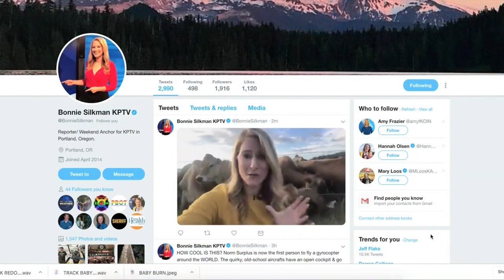Mooving moosic: Oregon dad serenades herd of cows with saxophone in McMinnville